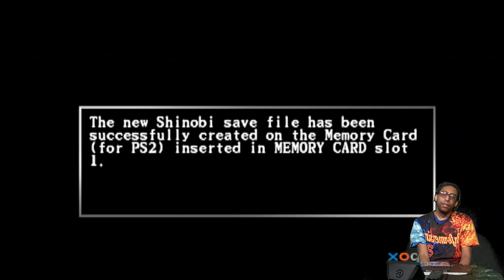Remember This Game? Shinobi Playstation Two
Shinobi for the PlayStation 2 was the first 3d shinobi game in it franchise.